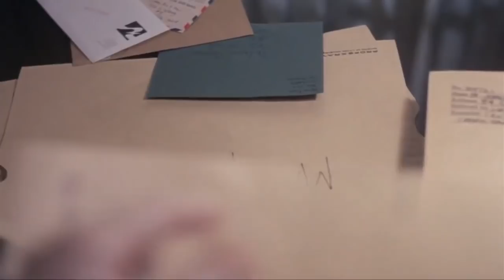Bad Movie Review: Playboy Playmate Barbi Benton in X-Ray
You Have Nothing to Fear ... Until They Operate! We review Canon films horror X-Ray (AKA Hospital Massacre) (1981) starring legendary playboy playmate Barbi Benton.

Summary: Divorcee Susan Jeremy goes to a local Los Angeles county hospital for a routine exam and finds herself stranded there while a maniac, dressed in a doctor's surgical mask and clothing, goes around killing all the staff are associated with her. Could it possibly be the psycho Harold, who killed a friend of Susan's on Valentine's Day 19 years earlier?

SHADOWS: CineShadow Moonlight, John S. Savage, Al Champagne, Dragonfyree, Jamie Manley, Mo, Robert Hedges, E. P. Haury Mark Osborn, Travis Stephenson, Madmax, Ossie Nelson, Mark Welsh, Michael Clark, Lightning Round, Ian Lewis, Cecelie James Herington, Jonathan Harrison, Darren Le Noble, Melanie Atherton Allen, Gappasaurus, Joe Porter, Scott Nesmith, Lisa Kuta, John L., Normand Richardson, Richard Sadler, John Hepp, Thom MacIntyre, Chantelle Corey, Logistical Nightmare, Joe Niedbala, Joseph Hines, Stephen Crane, Christopher Eckart, Anthony Strocks, Dave Church, Sikander, Jasmine Shafer, Allan Liska, goddessoftransitory, Rachemus, Chris Weakley, steve scibelli, Connor Brennan, Michael and Heather Bailes, Colleen Crouch, Christie Bryden, Joseph Dougherty, Chris Hewson, David H. Adler, Hidden Trail Video
ACOLYTE: Rhea Fleming, Damon Linkous, David Gattis, Mark, SIMON J HEDGE, Heather L., Lee Goodwin, Larry Cloud, Steve White, Rick Winters, Lloyd, Roger Edwards, Carl Wilson, James J Kelly, David work, The Craven Fop, Brian T., Jenny Swindells, Arbie A, Ivo, Jon, Brett Hopkins, Joost, Pete, James Van Sickle, Tim Edwards, Chris Max Hauge, Spooky Robot, Robert ALAN Bryan, Chris McGarel, Robert Clifford, Scott Underwood, Adam Clark, Larry Willoughby, Mark Curtis, Kristiyan Butev, KwaidanFan, Daniel Adams, Sarah, William, Ida Umphers, Miss Angela Hale, Thread Bomb, David Nevarrez, Johnny, Dr Strange Blood, Andrew Adams, Barbara Mosley, Mark Maillet, John Wick, Kenneth Carlson, Ron Klym, James Vance, Joe Goes Over, Tom Lanckman, Nancy A. Collins, Gary Mercer, Ann Knight, Janna Nicole, Clarence Pitre, Fritz Rutz, Chris Fischer, D R Wellington, Ken Smiley, Matt P, Andy M, Milton Knight, Michael Schmidt, C, Michael Dean Jackson, Gemma Crowley, Andrew Weber, Picatea, Jim Rockford, Mystic Cyclone, Prince Charming, Kyle Olson, Ch'aska Huayhuaca, Johnathan Henning, Nils Muninsheim, David Pellot, Brian Kidd, Albertus Magnus, rachael kafrissen, Janne Wass, Robert Freeborn, David Conner, Ford, Peter Grantham, Amber Wesley, Tony Belmonte, Alex B, Mark Buckley, Uwe Marquardt, Russ Chandler, Simon Ash, Lavaughn Towell, Dave Smith, Tim Smith, Melissa Hayes, Dark_Roast, Raven House Mystery, Sabbac